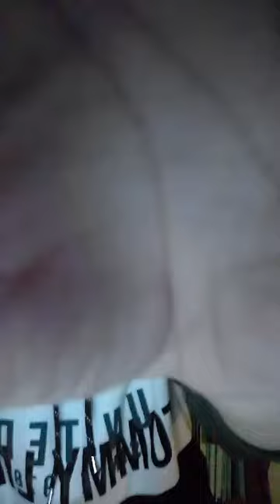Teacher Talk 29 ( Educational Coordinator Sarah Louise Money from Dalton College.)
The Twenty-Ninth of the Teacher Talks welcomes Educational Coordinator Sarah Louise Money from Dalton College.

We had a great session with her tonight. We discussed important topics about personal experiences, distant learning, creativity, professional development, mixed ability students, characteristics of effective language teachers, dealing with the students' problems, establishing an effective rapport, classroom environment, course books, digital tools, workload, students' passions,etc. Thanks for your time, experiences and inspiring ideas, Sarah Louise Money.

Today's motto is;

" When a student wants a fish, you don't go and buy the fish, you teach them how to fish. "